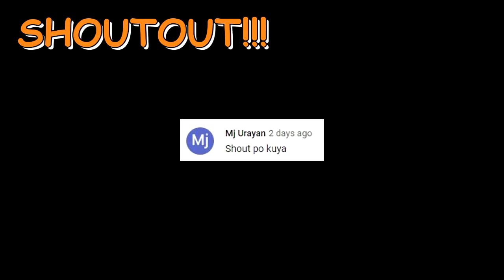Peaches x Justin Vasquez Cover (Justin Bieber ft. Daniel, Giveon) Guitar Tutorial x Step By Step!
Easy lang to lods! Full Video Tutorial for Beginners.
Guitar Chords x Picking Pattern